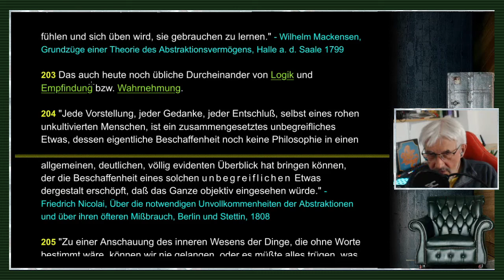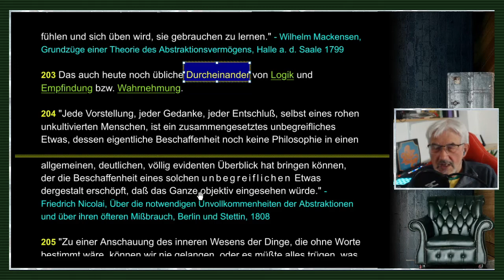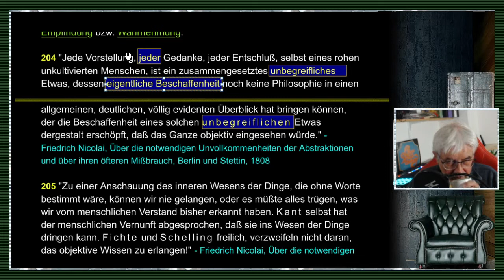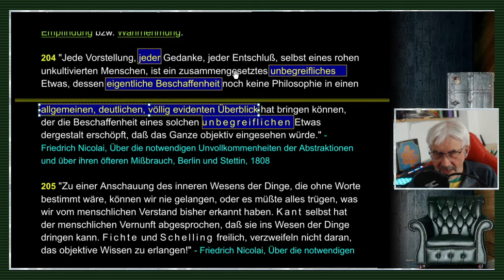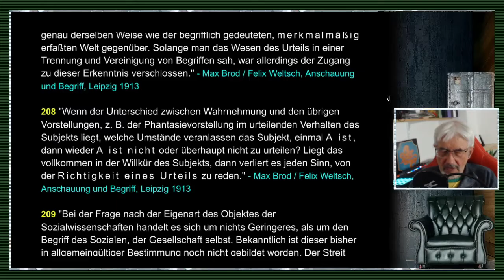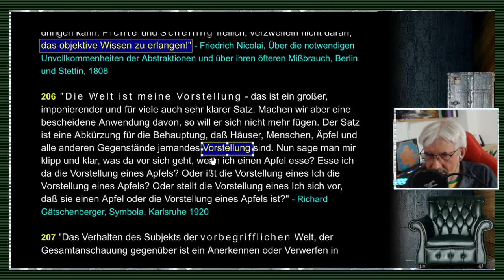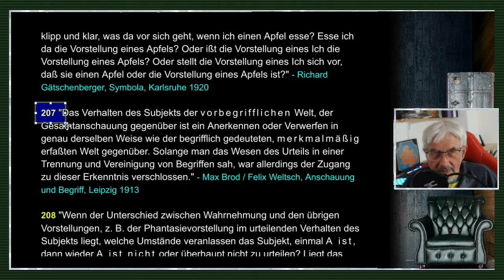gleichsatz - Abstraktionen / Nominalismus / Sprachkritik - Folge 41/71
FOLGE 41: ABSTRAKTIONEN / NOMINALISMUS / SPRACHKRITIK: // "Man kann einem ungeschulten philosophischen Geist alle irgendwie möglichen Konzessionen hinsichtlich der transzendentalen Realität dieser Welt machen, man mag zugestehen, daß es nicht nur Gegenstände überhaupt, sondern Gegenstände ganz derselben Art ansich gibt, wie diejenigen sind, welche die empirische Welt ausmachen; aber dann darf man auch das Zugeständnis verlangen, daß diese Gegenstände für das vorstellende Subjekt nur existieren, sofern sie vorgestellt werden, und daß deshalb die Vorstellung des Seins mit in der Reihe derjenigen sein muß, welche das Subjekt seinem Empfindungsinhalt zufügt, um sich zu der dem Gegenstand "adäquaten" Vorstellung desselben zu erheben."